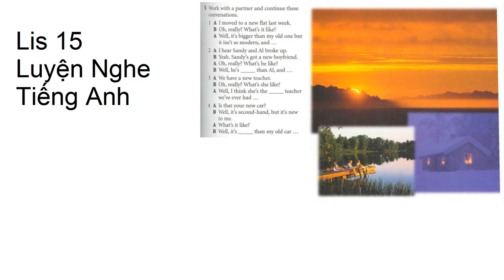Lis 15, Luyện Nghe Tiếng Anh, Listening to English every day, Learn English Through Story Subtitle